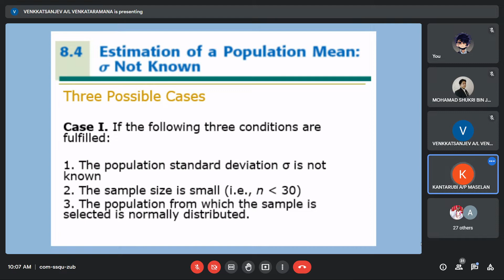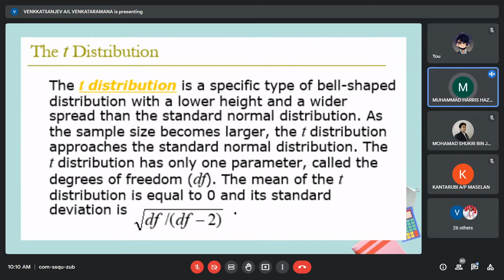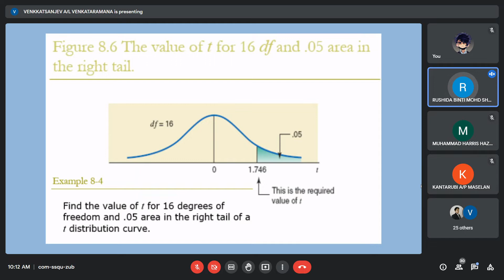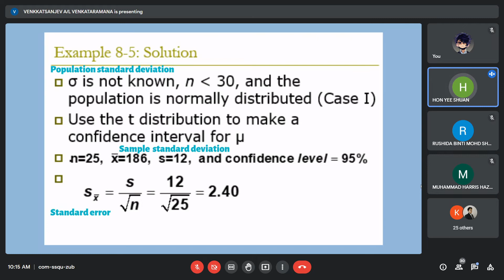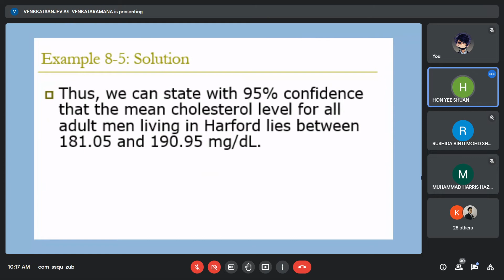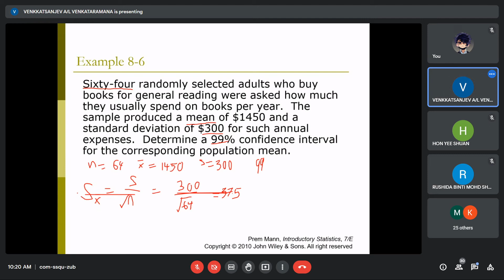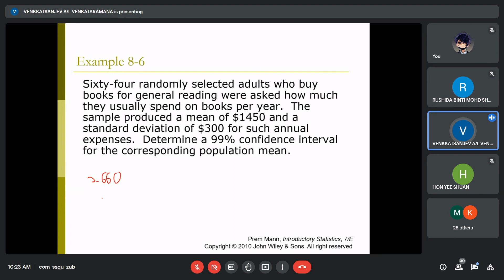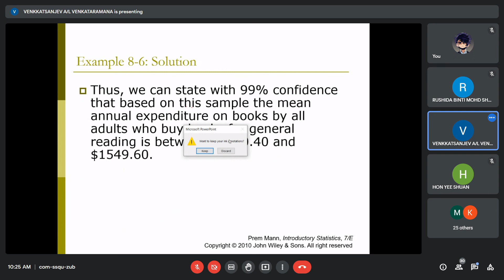Group 2 : Estimation of Population Mean with Unknown Standard Deviation